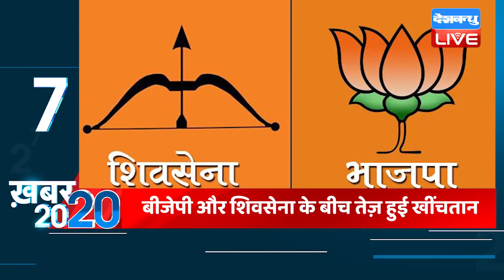23 May 2022 | अब तक की बड़ी ख़बरें | Top 20 News | Breaking news | Latest news in hindi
23 May 2022 | अब तक की बड़ी ख़बरें | Top 20 News | Breaking news | Latest news in hindi